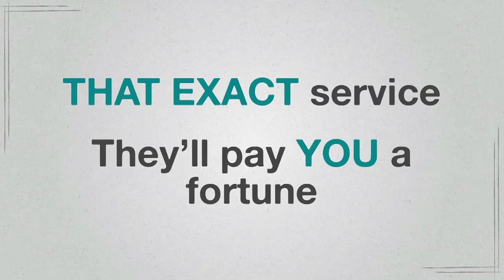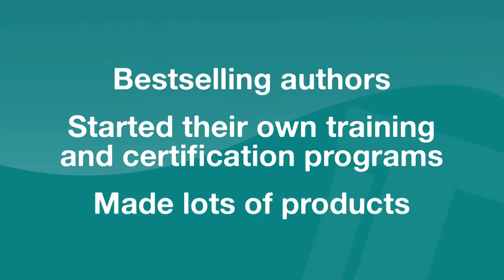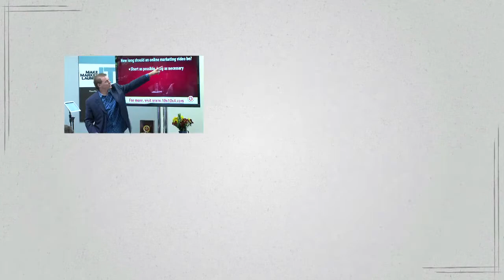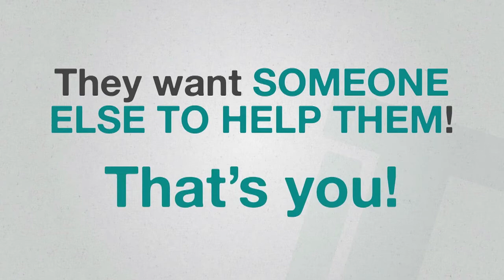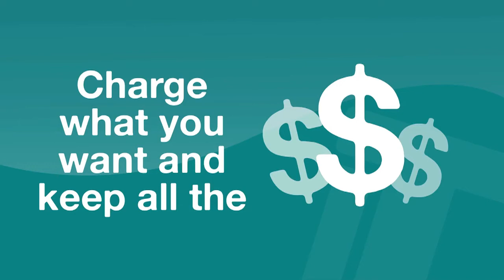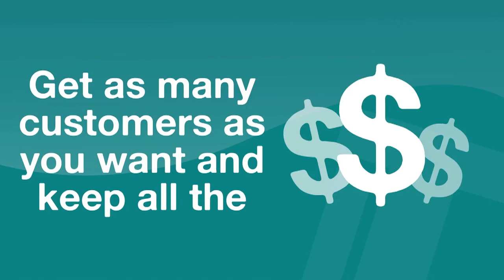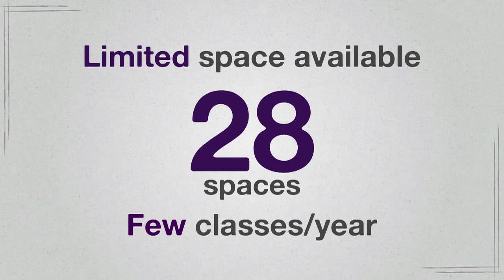MML Certification Program